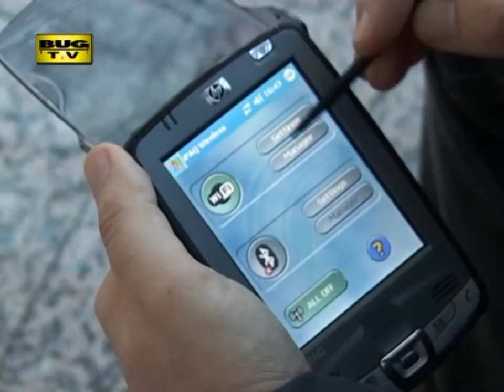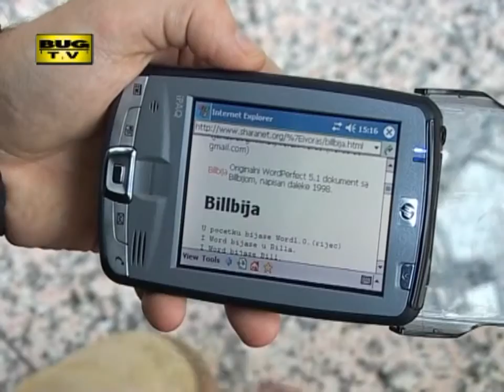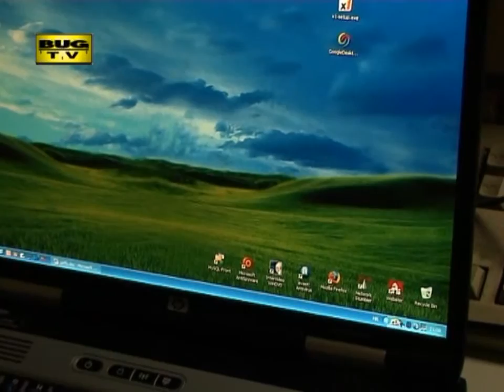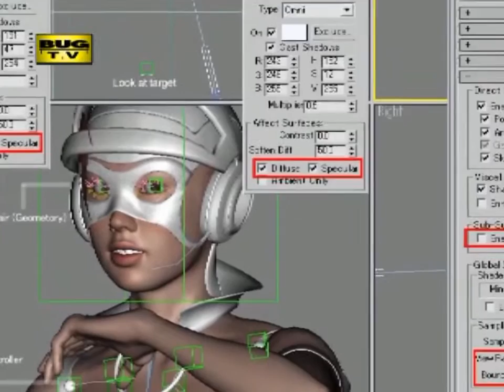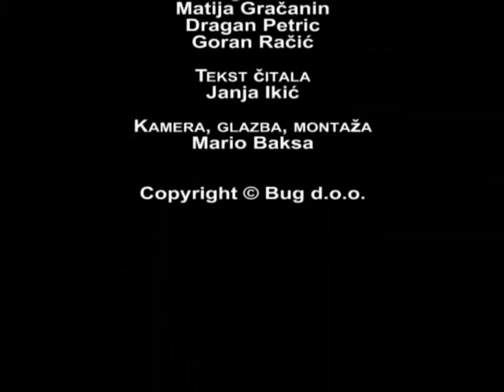BugTV 02 - 5/2005.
BugTV 02 - 5/2005. - Prva epizoda BugTV-a u vlastitoj produkciji.

IPaq HX2750
Logitech Z-5500
Altec Lansing VS4121
Airbus A380
Pretraživači tvrdih diskova
Virtualne djevojke